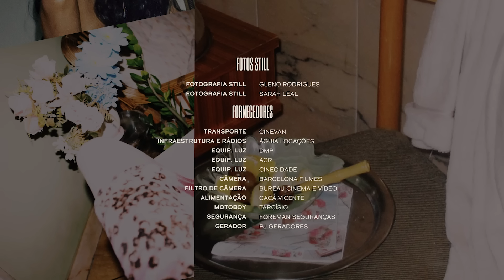Marina Sena - Tudo Pra Amar Você (Clipe Oficial)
Clipe oficial de Tudo Pra Amar Você da Marina Sena

Letra

Eu já vi tudo que ia acontecer
Desde a primeira vez q eu te encontrei
Não sabe como cê mexeu comigo
Demais, eu fiz de tudo pra não me perder
Medo de tudo já não tenho mais
Você não sabe do que é capaz
Chegou tão fundo q eu nem vi o risco
Demais, eu fiz de tudo pra amar você
Penso no problema toda noite na minha cama
Tudo pra amar vc, tudo pra amar vc
Tudo que eu queria cê dizia que era drama
Revirei minha vida pra caber na sua trama
Fico pensando de noite na cama
Tudo pra amar vc, tudo pra amar vc (x4)
Vai sem me prometer
Se amanhã
Pelo menos me liga
Pra me dizer
Quer me conhecer
Ou não quer?
Me procura pra mostrar eu quero ver
Tudo que eu queria c dizia que era drama
Vc não me disse que é ilusão
Logo eu que te dei meu coração
Tudo q eu te peço só levo nao
Só levo nao
Tudo q eu te peço só levo não
Só levo não
Só levo não
Só levo não
Só levo não
Tudo pra amar vc